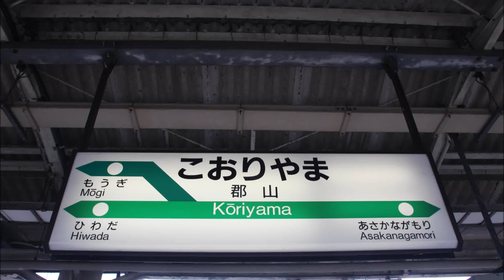東北本線 郡山駅 旧発車メロディ「JR-SH2-1」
今回、郡山駅の発車メロディを収録しました。
密着収録始めて間もない時に収録したので収録ミスがあります。